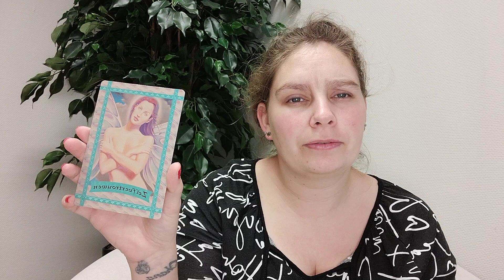Weekreading 13 vissen